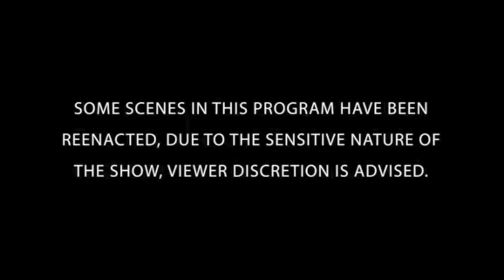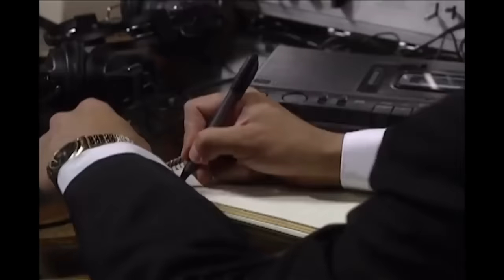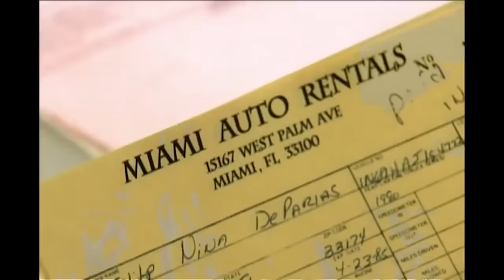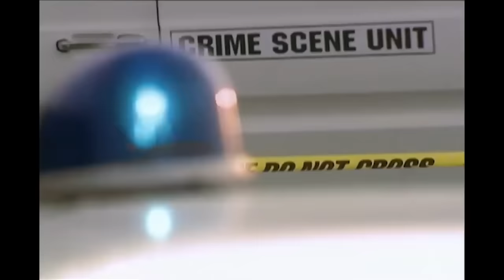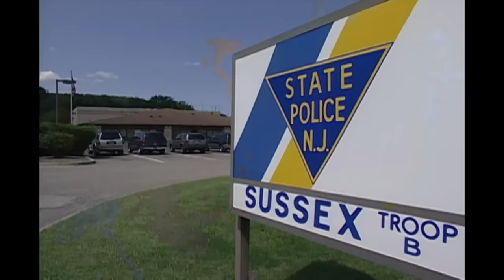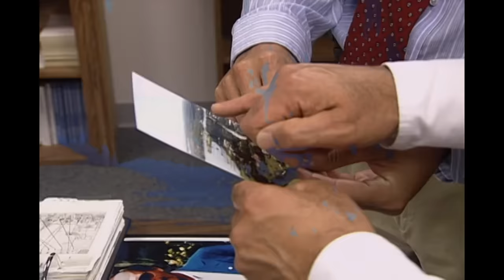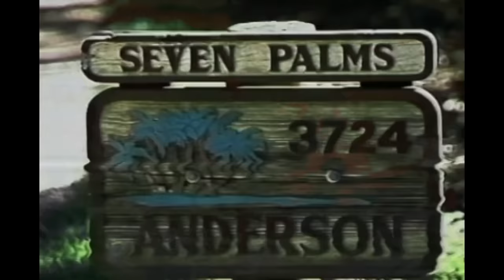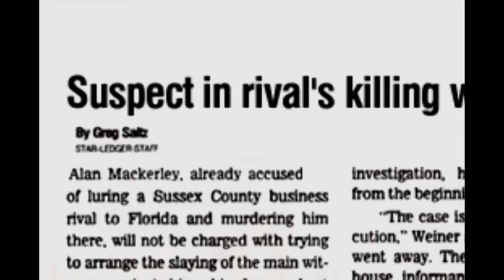Revenge Murders | DOUBLE EPISODE | The FBI Files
Millionaire Murder
Cruel Revenge